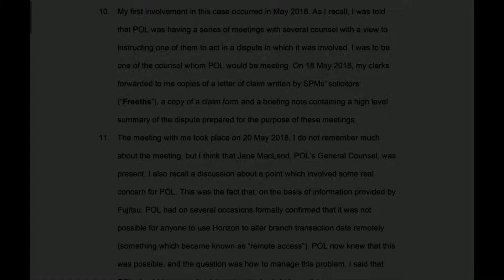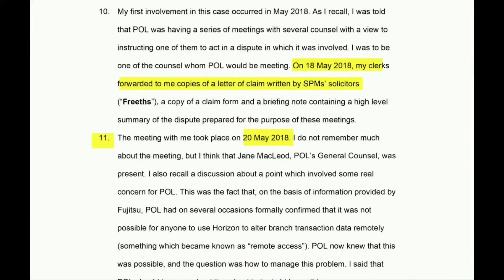Barrister's Attention to Detail? | Post Office IT Horizon Scandal. Tony Robinson - 11 June 2024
And another day of "I'm sorry I can't remember". What are these people paid so much for?